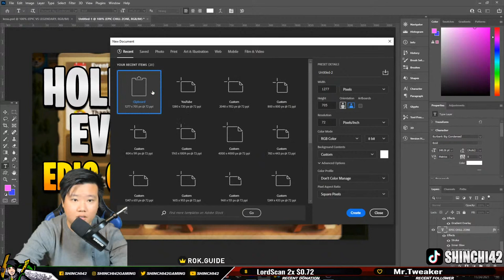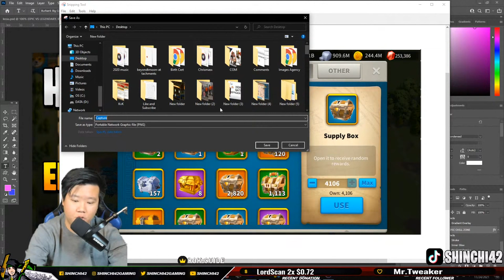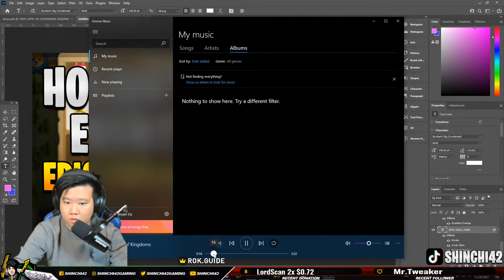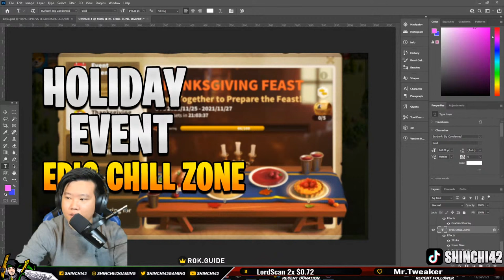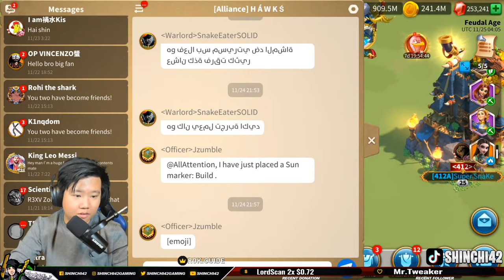🔴Holiday Max Spin Honda ( CHILL)| Rise of Kingdoms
Lets Spin for Honda and Check out Skill. Should I max this one?